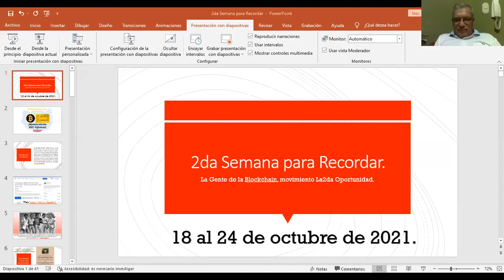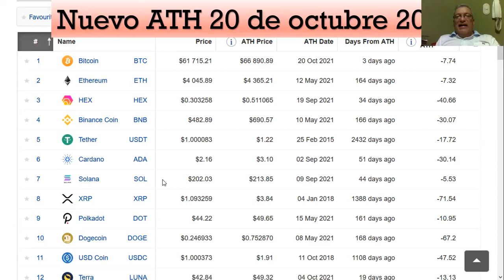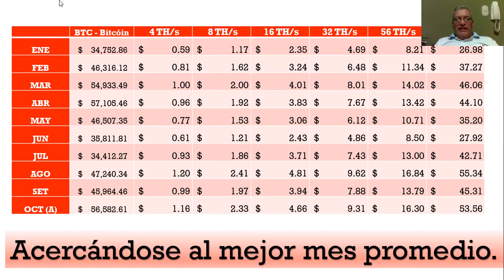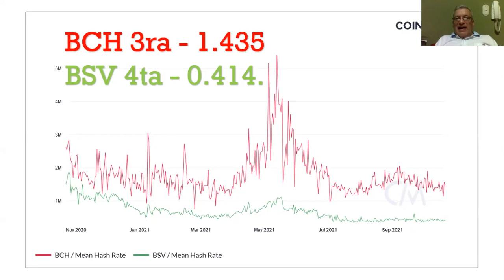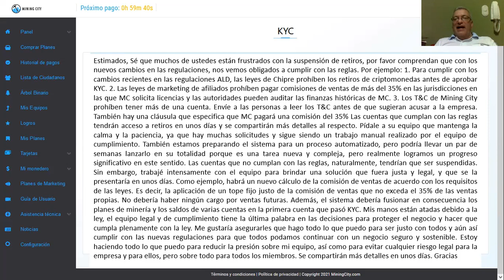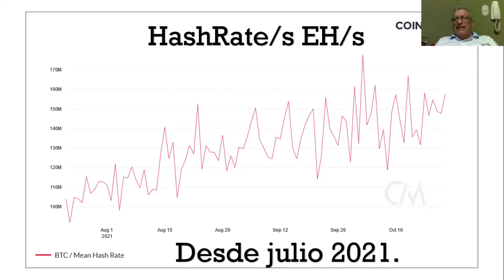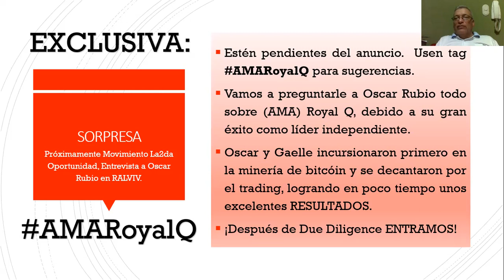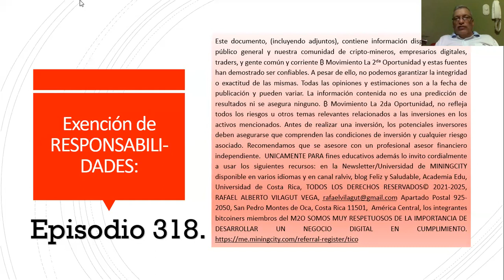⛏️ Minería del bitcóin BTC vs ⛏️ bitcóin vault BTCV minería ASIC FABULOSA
Comparación minería del bitcóin BTC y del bitcóin vault BTCV 2021, minería del bitcóin FABULOSA. Duración 44:22 minutos. Enlace del vídeo
Episodio 318. Segunda Semana para recordar 2021.  Puede descargar documento gratis en Academia Edu,
Les contamos todo sobre la semana del 18 al 24 de octubre, cuando bitcóin alcanzo un nuevo máximo histórico en cuanto a su precio y en cuanto a su minería expresada en dólares.  Tocaré temas interesantes como la 2da, 3ra, 4ta y 5ta monedas protocolo PoW ASIC SHA_256 como el bitcóin.  Explicaremos con detalle el proceso en curso de KYC en la ciudad construida por los mineros, Mining City, y les damos ideas como reinvertir, no solo en más potencia de minería sino en trading de la mano de Royal Q, que es la plataforma que estuvimos analizando y evaluando por dos meses antes de entrar.
Este documento, (incluyendo adjuntos), contiene información disponible para el público general y nuestra comunidad de cripto-mineros, empresarios digitales, traders, y gente común y corriente ₿ Movimiento La 2da Oportunidad y estas fuentes han demostrado ser confiables. A pesar de ello, no podemos garantizar la integridad o exactitud de las mismas. Todas las opiniones y estimaciones son a la fecha de publicación y pueden variar. La información contenida no es una predicción de resultados ni se asegura ninguno. ₿ Movimiento La 2da Oportunidad, no refleja todos los riesgos u otros temas relevantes relacionados a las inversiones en los activos mencionados. Antes de realizar una inversión, los potenciales inversores deben asegurarse que comprenden las condiciones de inversión y cualquier riesgo asociado. Recomendamos que se asesore con un profesional asesor financiero independiente.  UNICAMENTE PARA fines educativos además lo invito cordialmente a usar los siguientes recursos: en la Newsletter/Universidad de MININGCITY disponible en varios idiomas y en canal ralviv, blog Feliz y Saludable, Academia Edu, Universidad de Costa Rica, TODOS LOS DERECHOS RESERVADOS© 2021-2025, RAFAEL ALBERTO VILAGUT VEGA, Apartado Postal 925-2050, San Pedro Montes de Oca, Costa Rica 11501, América Central, los integrantes bitcoiners miembros del M2O SOMOS MUY RESPETUOSOS DE LA IMPORTANCIA DE DESARROLLAR UN NEGOCIO DIGITAL EN CUMPLIMIENTO.